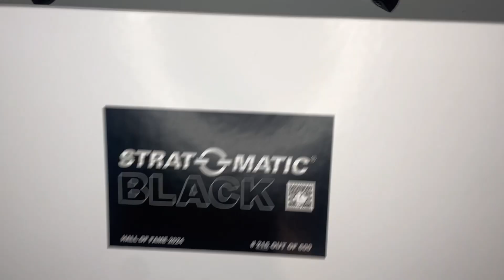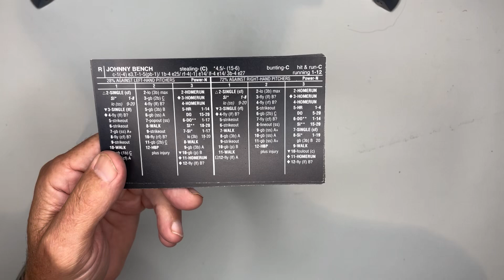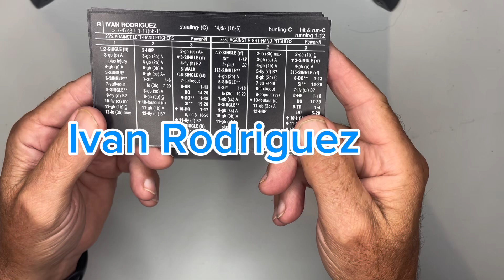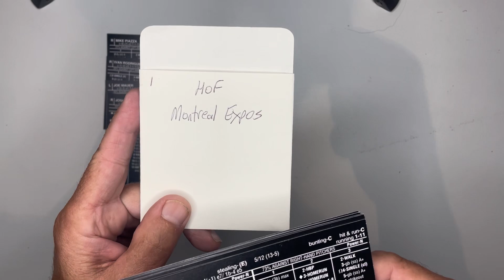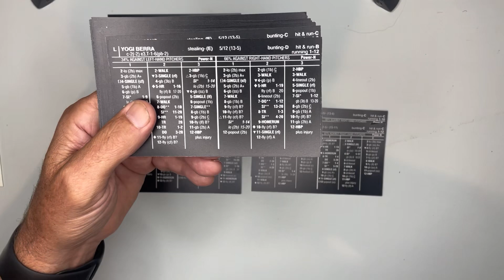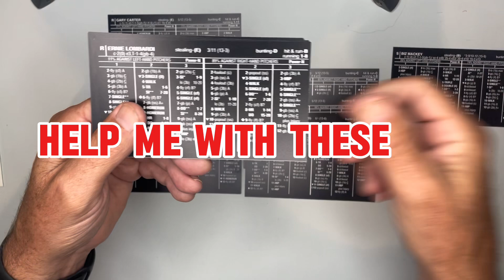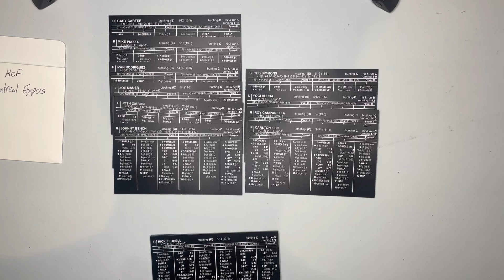Help me draft Hall of Fame Catchers. Hall of Fame Start-o-Matic Black Collection.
I am drafting 20 teams from the Stratomatic Black set. I am anything but a baseball historian so would like some help drafting the teams. In fact most of these guys I have no idea who they are. Catchers are up first….

Help me draft Hall of Fame Catchers. Strat-o-Matic Black

The cool thing about these cards is that they will help me learn about the history of the great game of baseball.